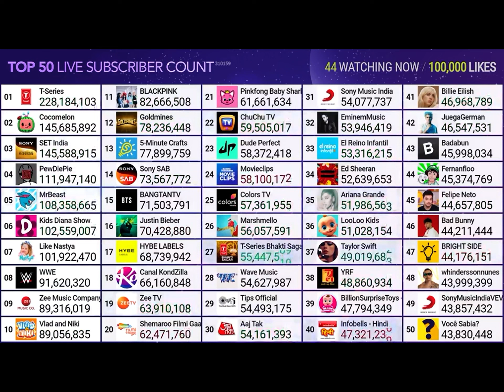MDM hit 100K like